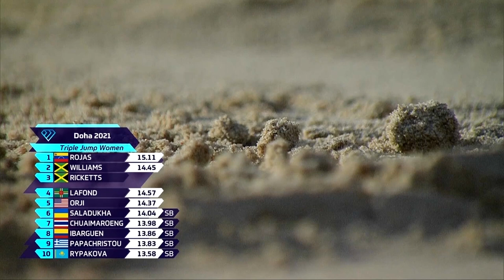Kimberly Williams (JAM) - Women's Triple Jump. Suheim bin Hamad Stadium, Doha, Qatar. May 28, 2021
The Women’s Triple Jump event got underway at 18:38 (local time) at the Suheim bin Hamad Stadium in Doha, Qatar on May 28, 2021.

Side Note: This video contains only background sound: you’ll hear the crowd’s noise, some music, the athletes, the coaches, the stadium announcers in Arabic and English.  End of Side Note.

The temperature at the stadium was 39°C (102°F). According to DL Official Records, the wind speed varied between +0.6m/s to +2.5m/s. The Humidity in Doha that evening was 22%. Doha is located at an Elevation of 10m (33ft) Above Sea Level.

Side Note: A positive wind speed implies the athletes had a tailwind. End of Side Note.

The event featured a Star-Studded Field of 10 athletes, including Olympic Champions, World Champions, and Record Holders. 9 of them were Tokyo-Bound.

This video focuses on the Highly Decorated Kimberly Williams from Jamaica. SOME STATISTICS, and her World Ranking on May 28, 2021, are listed below:

Kimberly Williams (JAM): Tokyo-Bound. Triple Jump. 2009 NCAA Champion (Long Jump & Triple Jump); 2010, 2012, 2013, 2014, 2015, 2016, 2017 National Champion; 2010 NACAC U23 Champion; 2010 CAC Games Champion; 2009 CAC Championships Bronze Medalist; 2014, 2018 Commonwealth Games Champion; 2014 World Indoor Championships Bronze Medalist; 2018 World Indoor Championships Silver Medalist. PB=14.64m, SB=14.62m, Ranked #4.

Williams a native of St. Thomas, Jamaica, had the following performance at the 2021 Doha Meeting:

Round 1: 14.38m (wind speed = +1.0 m/s).
Round 2: 14.60m (wind speed = +1.0 m/s).
Round 3: Red Flag (wind speed = +1.8 m/s).
Round 4: 14.10m (wind speed = +1.4 m/s).
Round 5: 14.69m (wind speed = +1.6 m/s).
Round 6 (Final 3 Round): 14.45m (wind speed = +0.9 m/s).

Williams's mark of 14.69m on Round 5 represented a Personal Best Mark for the Jamaican High Jump Star.

Glossary of Terms:
°C = degrees Celsius
°F = degrees Fahrenheit
m = meters
m/s = meters per second
NCAA = National Collegiate American Association
NACAC = North American, Central American and Caribbean Athletic Association
CAC = Central American and Caribbean Championships
U23 = Under 23
PB = Personal Best
SB = Season Best
MR = Meet Record

The Competitors in the Women’s Triple Jump event and their Final Marks:

1. Yulimar Rojas (VEN): 15.15m MR
2. Kimberly Williams (JAM): 14.69m PB
3. Shanieka Ricketts (JAM): 14.98m PB
4. Thea Lafond (DMA): 14.57m
5. Keturah Orji (USA): 14.37m
6. Olha Saladukha (UKR): 14.04m SB
7. Parinya Chuaimaroeng (THA): 13.98m SB
8. Caterine Ibargüen (COL): 13.83m SB
9. Paraskevi Papachristou (GRE): 13.83m SB
10. Olga Rypakova (KAZ): 13.58m SB

THE MUSIC IS BY INFRACTION.

The narrated version (~14 min long) and more complete (1 hr ~14 min long) versions of the Women’s Triple Jump at the 2021 Doha Meeting can be watched right here on my YouTube channel.

Thank you for choosing to watch this video on my YouTube channel.